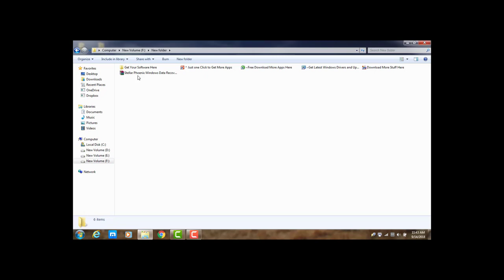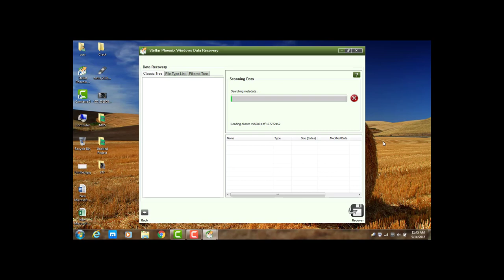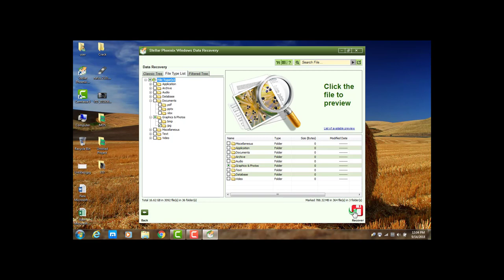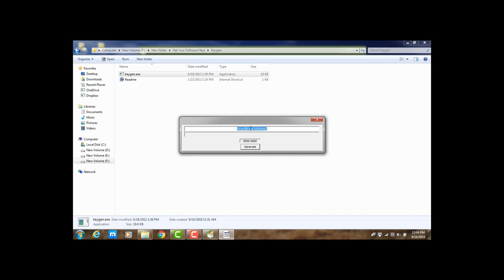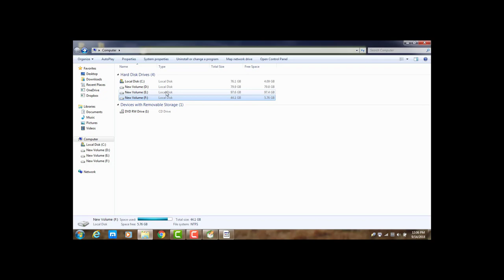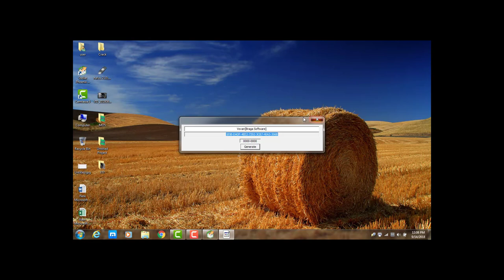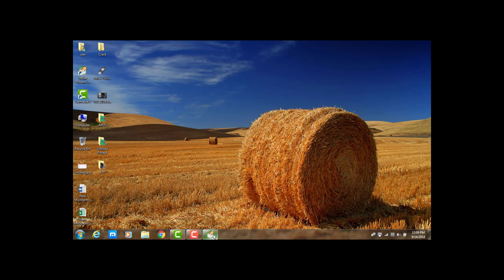data recover use stellar phoenix windows data recovery software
About video

How to delete data recover use stellar phoenix windows data recovery software